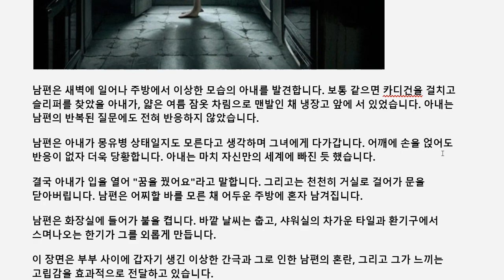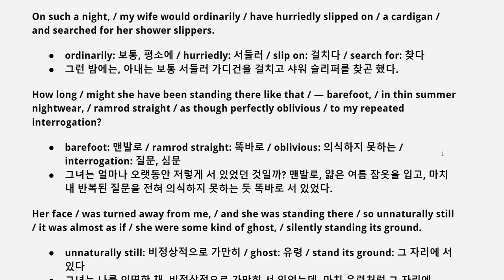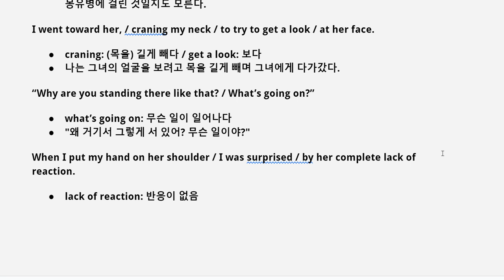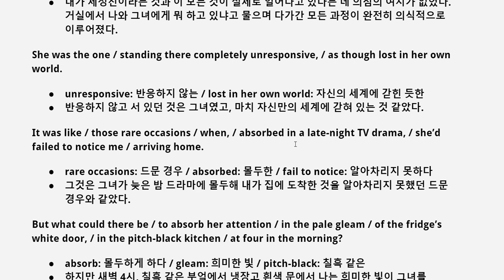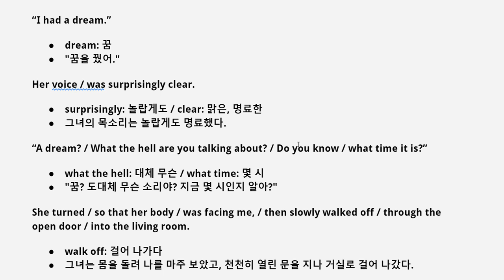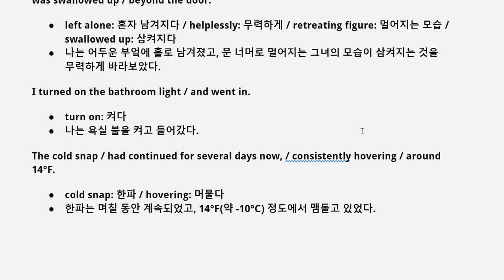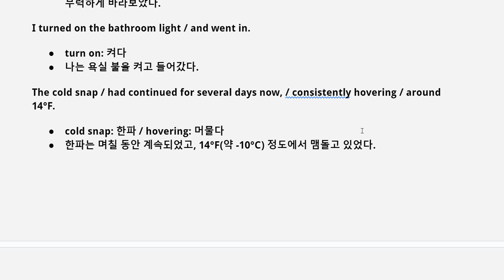[채식주의자-4]영어-한글해석/ 영어공부